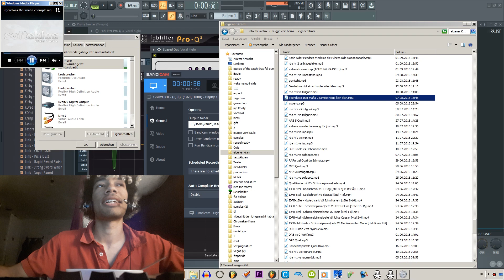dieses video endet wenn ich eine beleidigung ausspreche